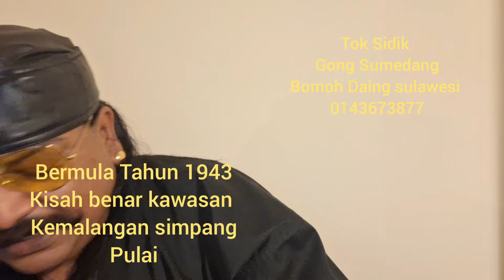7 April 2024